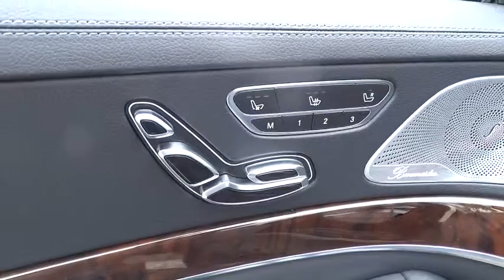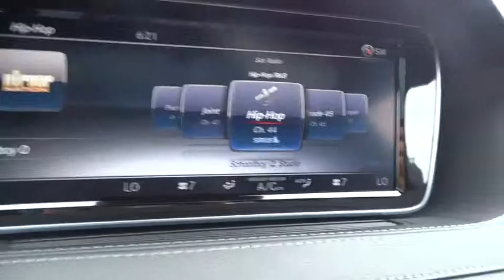2015 Mercedes-Benz S-Class Hunterdon, Clinton, Flemington, Readington,Tewksbury FA075041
2015 Mercedes-Benz S-Class S550 - Stock#: FA075041 - VIN#: WDDUG8FB6FA075041

Mercedes-Benz of Flemington is a family owned dealership, that understands the luxury car buyer.Our inventory changes daily. If you do not see the exact Mercedes-Benz you are looking for, we can get if from our vast network of dealers. If you do see your car here, please call to confirm its availability & come in for a test drive.